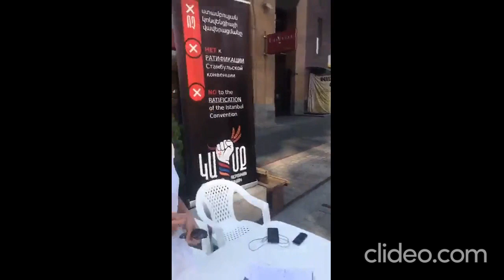Խայտառակություն!!! Գոմիկները ապստամբում են